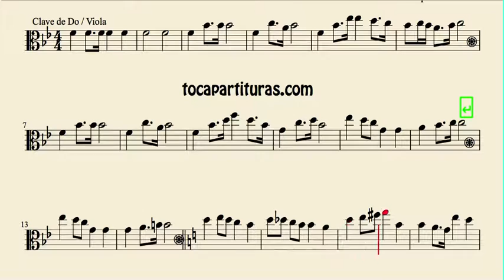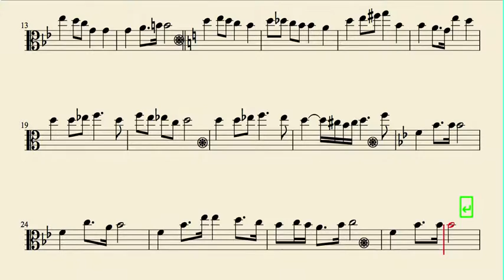Wedding March Wagner Sheet Music for Viola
Best Regards.